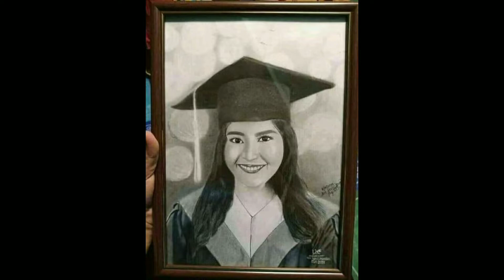QUILO, JENNY BOY B OBRA MAESTRA APPLICATION